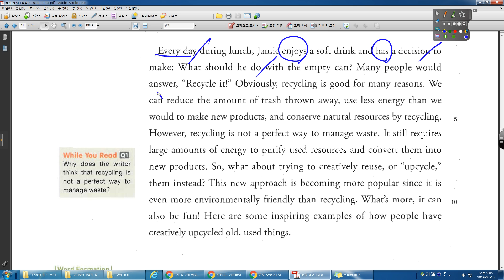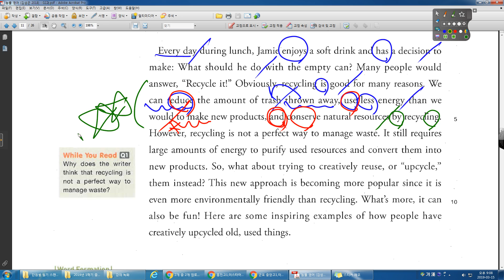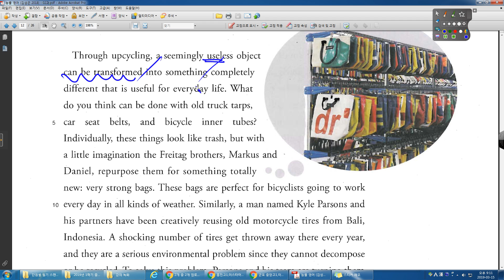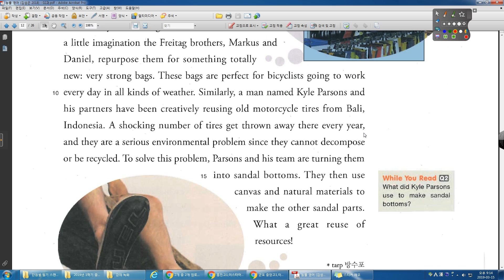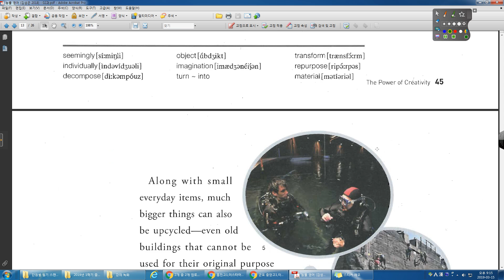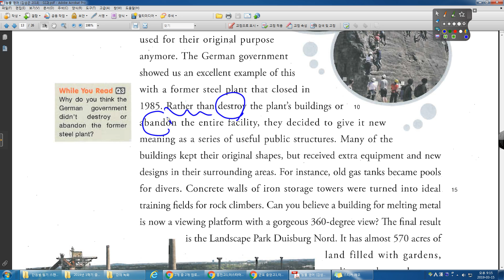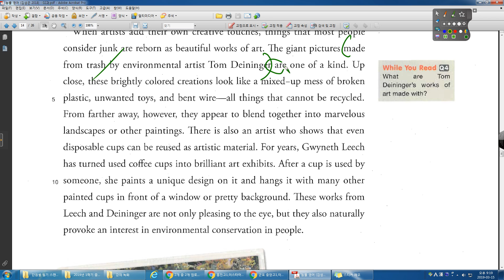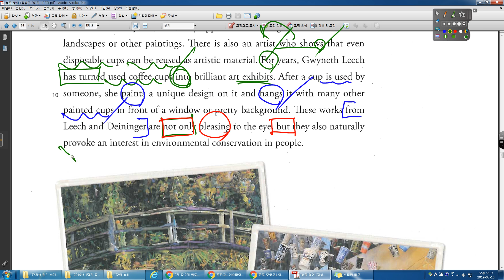능률 영어 김 02과 본문